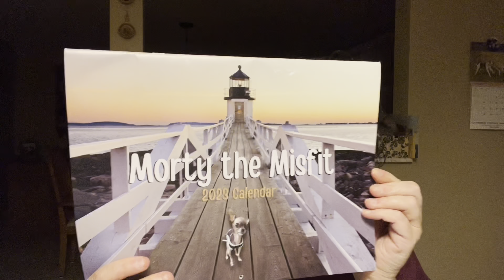Coffee Chat/Compassion for Self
Join me for a coffee talk where I talk about stress relief, show off a special calendar I received, share some special needs pups & talk about Spirited.